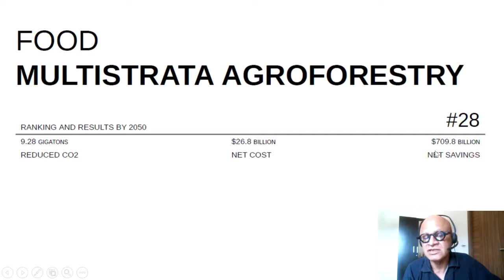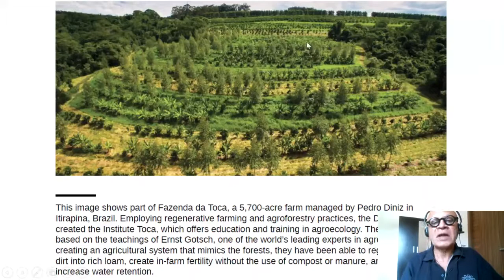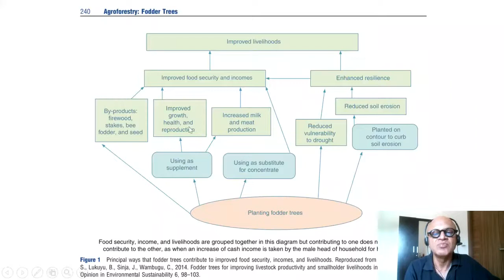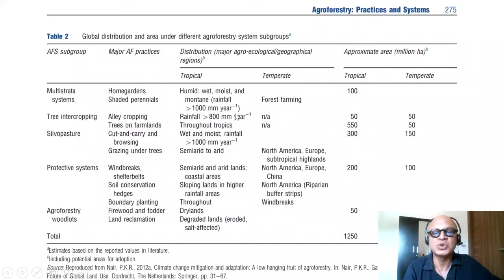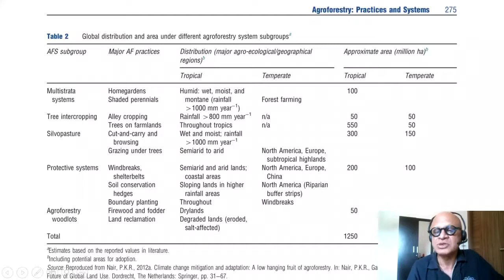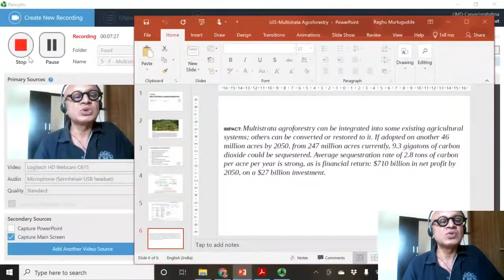5 F Multistrata Agroforestry